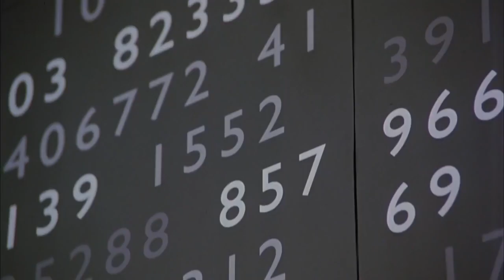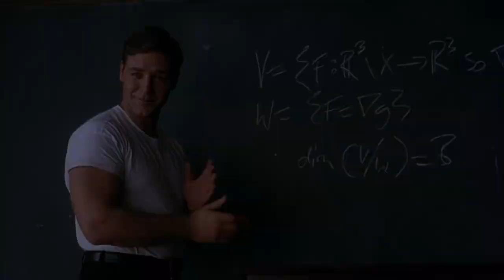A Beautiful Mind 2001 Official Trailer [The Trailer Land]